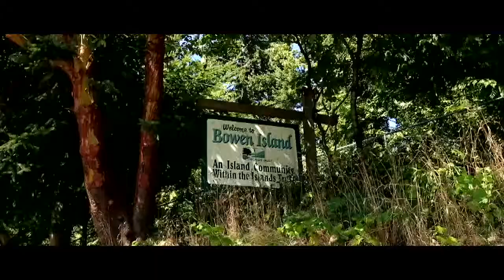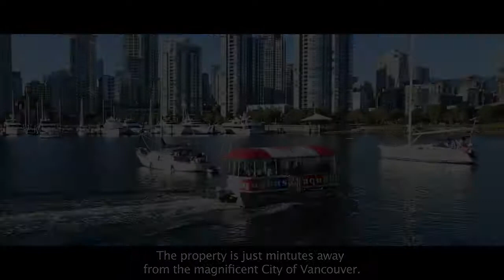930 Waterfront - Dorman Point, BOWEN ISLAND, BC, Canada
One of a kind spectacular 3 acre waterfront property. Located at the tip of Dorman Point on Bowen Island's east side and just across from Horseshoe Bay in West Vancouver. A 30 minute water taxi ride from downtown Vancouver or a 5 minute boat ride from Snug Cove transports you to a rural paradise so near and yet so far from the city. Ideal as a corporate retreat or for the individual looking for unparalleled privacy. Protected by undisturbed parkland on one side and by stunning natural BC West Coastal ocean frontage for the rest. Offering its own private dock and infrastructure to complete a fully functional off the grid property. Small caretakers cottage and several sites in which to build a home many would only dream about. World class views of Howe Sound, Vancouver and beyond.